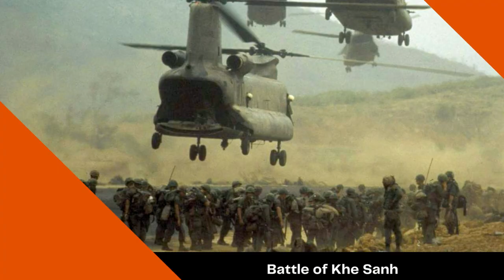Battle of Khe Sanh: A 66-day Siege During the Vietnam War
Considered a crucial position for operations, the U.S. base at Khe Sanh was fiercely defended when attacked in January of 1968. The 66-day siege saw the U.S. deliver 100,000 tons of bombs and 158,000 artillery rounds to North Vietnamese belligerents.

Today's Daily Dose short military history film covers the Battle of Khe Sanh, which was a 66-day siege of the Khe Sanh Combat Base by the North Vietnamese Army. The filmmaker has included the original voice over script to further assist your understanding:

Today on The Daily Dose, The Battle of Khe Sanh.

Positioned 14 miles south of the demilitarized zone in northwestern Quảng Trị Province and six miles from the Laotian border, the U.S. Marine base at Khe Sanh had been set up as a staging point for future planned operations against the North Vietnamese Army’s resupply route along the Ho Chi Minh Trail. The Khe Sanh Combat Base, known as KSCB, was defended by two regiments of the U.S. Marine Corps, elements of the U.S. Army and Air Force, as well as a small contingent from the army of the Republic of Vietnam or ARVN. The battle broke out on January 21st, 1968, when the 3rd Battalion, 26th Marines came under fire from a North Vietnamese battalion positioned atop two hills northwest of the base. A day later, North Vietnamese forces captured the nearby village of Khe Sanh, while Viet Cong artillery positions began a long-range bombardment campaign of the base itself, hitting the main ammunition depot, which exploded some 1,500 tons of munitions with devastating consequence.

Pinned down in their trenches and bunkers, the Americans at Khe Sanh endured a 66-day siege that tested the mettle of every man involved. Unwilling to risk the usual air resupply that had existed before the North’s offensive, during the siege of Khe Sanh, U.S. planes dropped 100,000 tons of bombs on suspected North Vietnamese positions, while U.S. ground forces fired 158,000 artillery rounds in defense of the beleaguered base. In March that same year, an overland relief expedition known as Operation Pegasus was launched by a combined Marine–Army/ARVN task force, which saw success in early April, when the 1st Cavalry Airmobile and a South Vietnamese battalion pressed in on the base from the east and south, while the Marines pushed westward with an objective of re-opening Highway 9, which intersected the Ho Chi Minh Trail at the Da Krong Bridge.

The Siege of Khe Sanh was finally broken on April 6th, 1968, after U.S. cavalrymen joined up with the 9th Marines south of Khe Sanh airbase, while a week later, the 3rd Battalion, 26th Marines scattered North Vietnamese positions atop Hill 881 North. American commanders considered the defense of Khe Sanh an enormous success—prompting commanding General William Westmoreland to contend that if the base had fallen, the North Vietnamese might well have outflanked other vital Marine positions along the demilitarized zone. Shortly after the siege was lifted, the decision was made to dismantle the base rather than risk additional battles in the future. By the time the last fighting ended around nearby Hill 689, 274 Americans had been killed in action, while an additional 2,541 were wounded. Losses for the North Vietnamese Army remain unknown due to the widespread practice by U.S. military leaders to over exaggerate North Vietnamese casualties, but a secret joint-service command report by the U.S. Defense Department’s MACV, later estimated a North Vietnamese death toll of 5,550 soldiers, making the Battle of Khe Sanh, one of the bloodiest, protracted engagements during American involvement in the Vietnam War.

And there you have it, the Battle of Khe Sanh, today on The Daily Dose. We strive for accuracy and unbiased fairness, but if you spot something that doesn’t look right please submit a correction